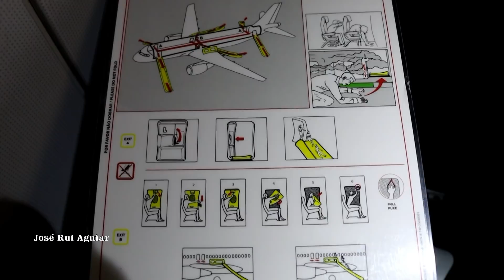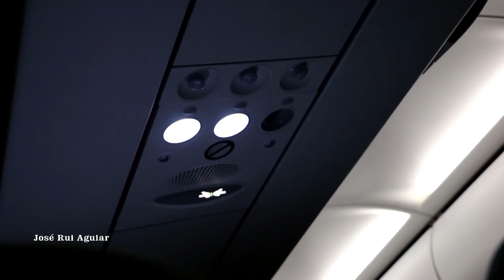Voo TAP Air Portugal o Aeroporto da Madeira para Lisboa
Voo TAP AIR Portugal TP1688, do aeroporto Cristiano Ronaldo Madeira para Lisboa Humberto Delgado. Airbus A320R.
Flight From Madeira island to Lisbon.